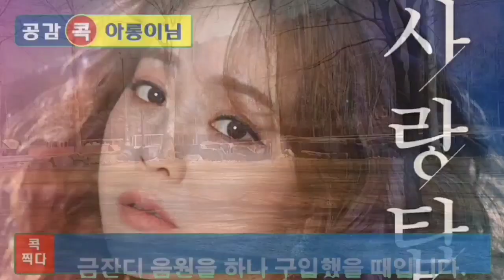( 송가인, 주말엔 닥치고 연습!!) 딸처럼 아껴주고 싶은 사람!! Amazing trot singer, Song gain, K-POP star 악인전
팬들의 진솔한 댓글 영상!! 신이 실수했네! Again The most popular singer  Amazing trot singer, Song gain, K-POP star 악인전